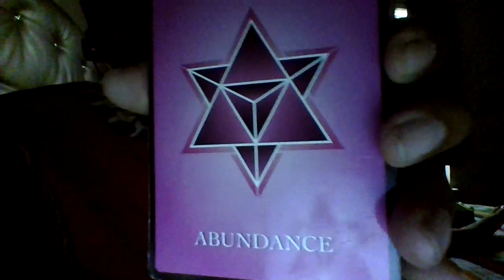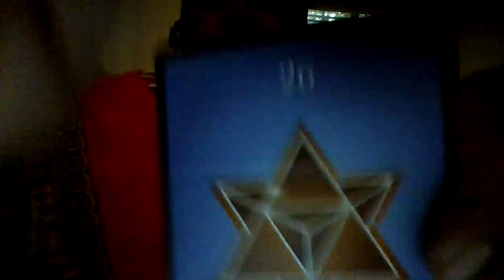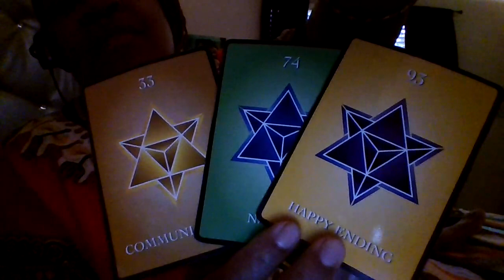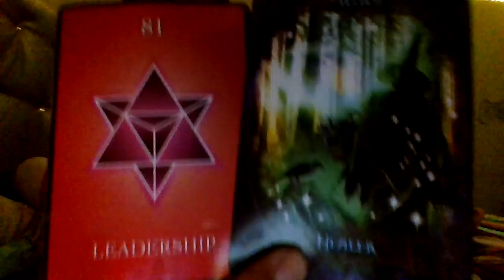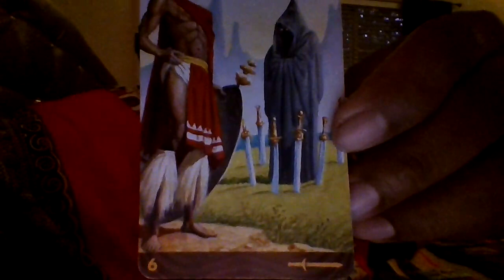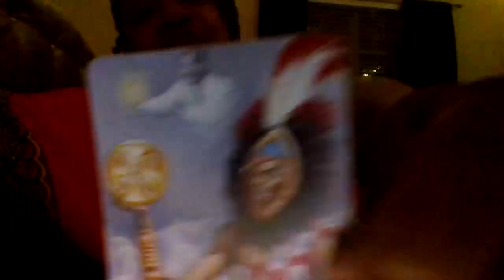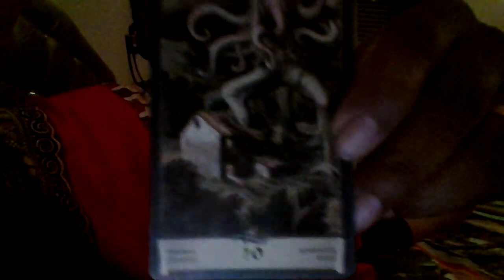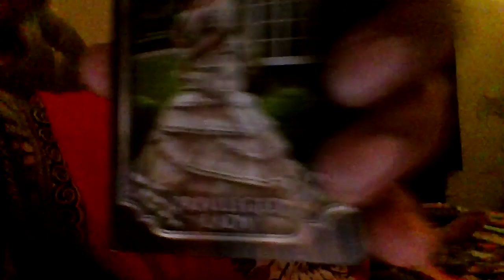SCORPIO They're on their Spike Lee "Do The Ring Thing" Be open beloveds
This is the DARK matter series, no picture just my voice